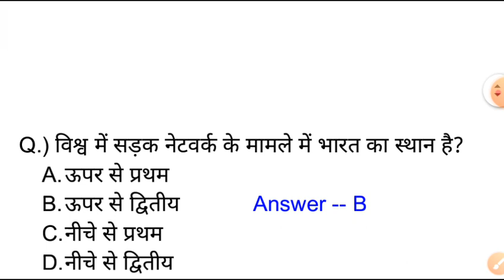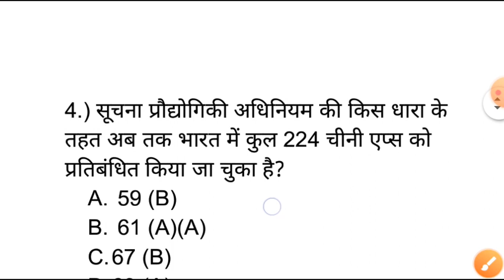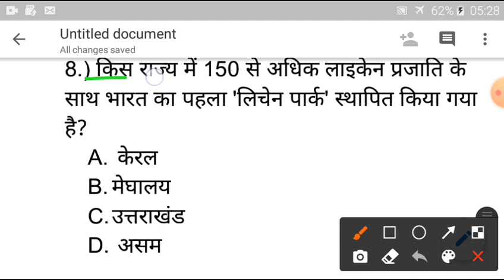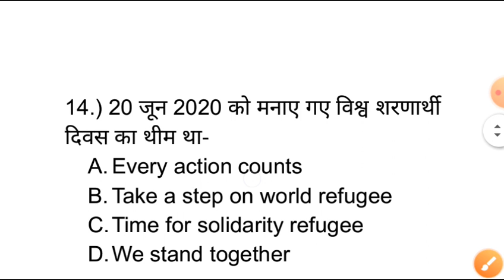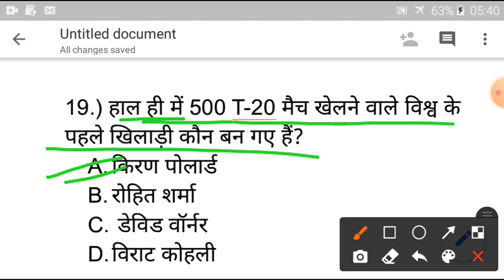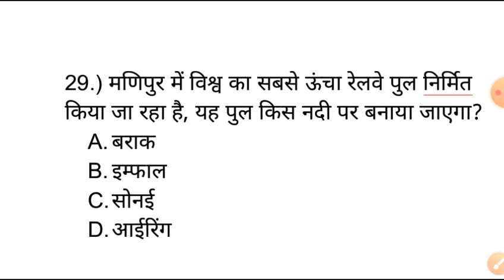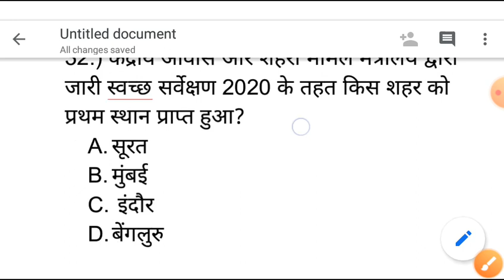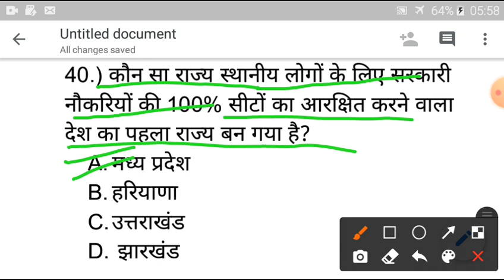10 November CURRENT AFFAIRS With static GK practice test 2 by Arun Sir NTPC Railway, MP police